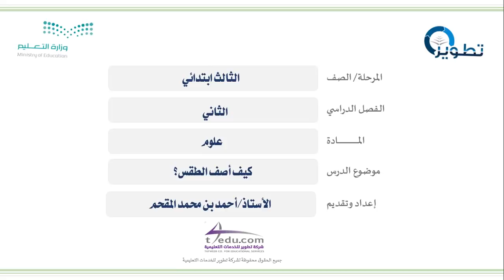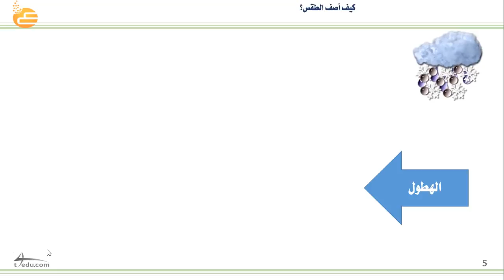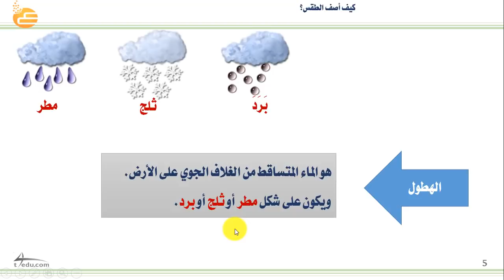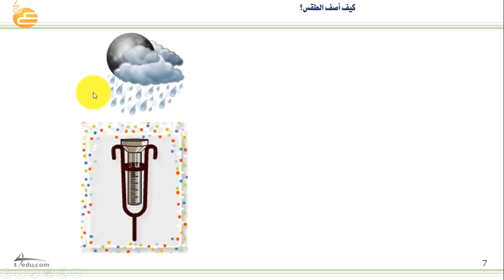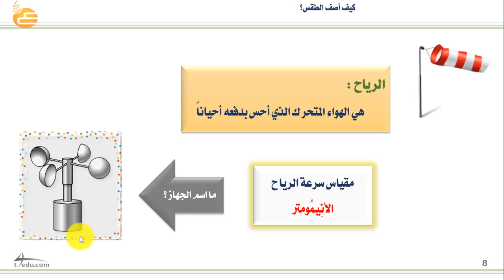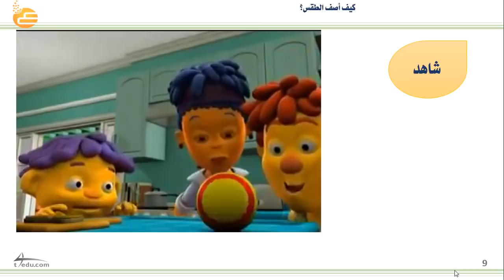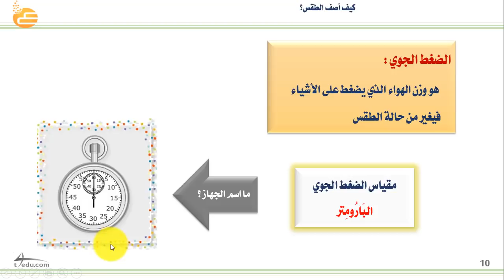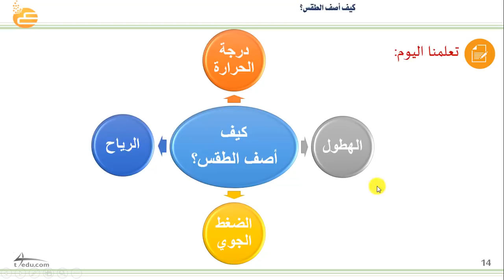كيف أصف الطقس؟